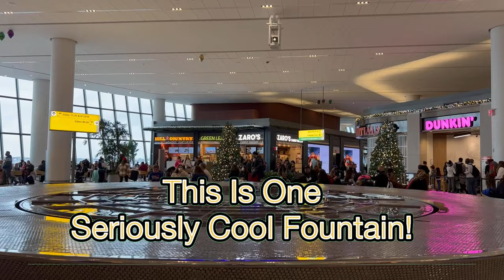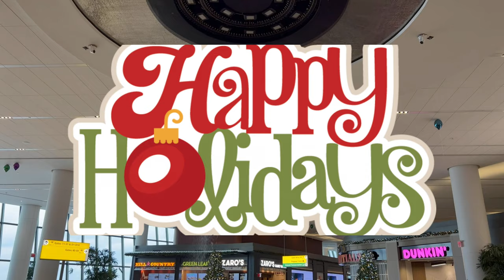How did they do that??? Coolest Water Fountain EVER! - In New York City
Flying down to Miami, we made a short stop at LaGuardia airport in New York.    That’s where we stumbled onto this amazing fountain!